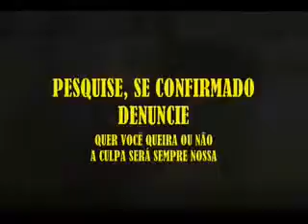VPR TRE 20 03030909 Denuncia de ilegalidade suspeito Eduardo SuplIcy